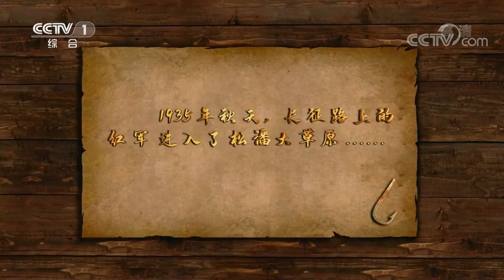“别放弃”——翟万臣讲述“金色的鱼钩”《快乐向未来》中央广播电视总台2019年“六一”晚会 | CCTV少儿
“六一”晚会中，鞠萍姐姐带孩子们走进“时光机”，重温红色经典。在情景故事《英雄》中，鞠萍姐姐和3位大家熟悉的影视演员翟万臣、车晓、李乃文，走进孩子们的课堂，参与一场主题为“英雄”的“少先队主题队日”活动，以情景再现的方式讲述红军长征过程中“金色的鱼钩”、抗日战争时期“赵一曼的家书”和抗美援朝时期“黄继光用胸膛堵枪口”的3个经典红色故事，告诉孩子们在困难面前“别放弃”、“别忘记”、“别畏惧”。这3个故事均选材自小学语文课本，在讲述过程中，现场大屏幕上将呈现课本中的插画，激励孩子们的同时，也唤起几代人的儿时回忆，表达对英雄的敬仰。

【节目简介】
《快乐向未来》中央广播电视总台2019年“六一”晚会节目包括歌曲、舞蹈、动漫、故事讲述、戏曲、魔术、杂技、创意武术、钢琴与合唱、情景表演等多种艺术形式，以“红色基因”、“家国情怀”、“传统文化”、“科技未来”、“快乐合家欢”5大主题层次构建整体节目框架，生动体现对红色传统的发扬和对红色基因的传承，对伟大祖国的热爱和对民族文化、科学知识的学习，彰显对未来坚定的信念和为之奋斗的决心。

《快乐向未来》中央广播电视总台2019年“六一”晚会官方高清播放列表：